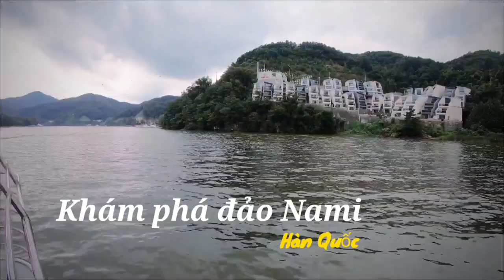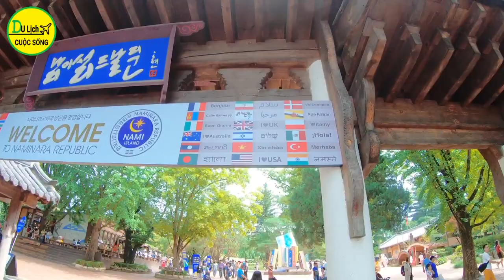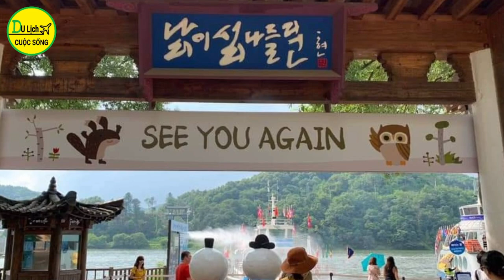Du Lịch Hàn Quốc | Khám Phá Đảo Nami | Hướng Dẫn Đi Đảo Nami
Mời các bạn cùng Du lịch và Cuộc Sống An Toàn khám phá Đảo Nami xinh đẹp. Nơi đây từng được chọn làm bối cảnh của bộ phim Bản tình ca mùa đông bởi khung cảnh lãng mạn, thơ mộng và chân thực.

Kênh: Du lịch và Cuộc Sống An Toàn
​Đừng quên "Đăng ký và bật thông báo " để theo dõi những video mới nhất trên kênh nhé !
Cảm ơn các bạn đã ghé thăm kênh Du Lịch và cuộc sông An Toàn 😘
Chúc tất cả các bạn có những phút giây xem video vui vẻ 😊
Di chuyển đến Nami:
Đảo Nami chỉ cách thành phố Seoul nhộn nhịp sầm uất khoảng 60km và chỉ mất khoảng 90 phút để đến đảo.

Bước 1: Đi tàu 🚇:
Từ Seoul Station đi tàu đến Cheongnyangni. Đến Cheongnyangni chuyển sang tàu ITX đi Gapyeong Station ( ITX là Chuncheon High Speed Train). Các bạn có thể dùng T-money (thẻ đi metro hoặc bus) để di chuyển hoặc mua vé lẻ.

Bước 2: Bus 🚌/taxi 🚕 :
Đến ga Gapyeong bạn có 2 sự lựa chọn để đến Nami là bus hoặc taxi.
Đại Hàn hay còn gọi là Hàn Quốc là một quốc gia thuộc Đông Á, nằm ở nửa phía nam của bán đảo Triều Tiên. Phía bắc giáp với Bắc Triều Tiên, phía đông giáp với biển Nhật Bản và phía tây là Hoàng Hải. Thủ đô của Hàn Quốc là Seoul, nằm ở phía tây bắc Hàn Quốc với diện tích khoảng 605 km², là thành phố lớn nhất tại Hàn Quốc và là một trong những thành phố lớn có mật độ dân số cao nhất trên thế giới với dân số 26 triệu người.
Seoul đã chính thức trở thành thủ đô của Hàn Quốc ngay sau khi Chính phủ Hàn Quốc được thành lập nên vào năm 1948. Thành phố là trung tâm quyền lực, kinh tế, văn hóa, chính trị của quốc gia này.